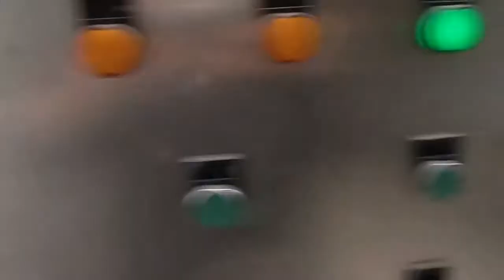Potato french fries Machine , Potato chips making machine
Automatic Potato French Fries  Machine We Make machine  Starting from 50 KG to 2000KG Capacity Per Hour  IN  APS INDUSTRIES . We are Manufacture of Automatic potato french fries  machine,  it is highly demanded business in now days potato french fries one of the favorite fast snacks in in india as well as foreign , this plant is very demanded it produce  . In global world potato french fries on demanded our moto to produce highly produce in less time.

We also manufacturer all food related peeling cutting dehydration machine with minimum capacity 50 kg/hr to maximum capacity 1000 kg/hr

APS INDUSTRIES
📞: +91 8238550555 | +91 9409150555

Welcome to our factory for live demo( appointment must)